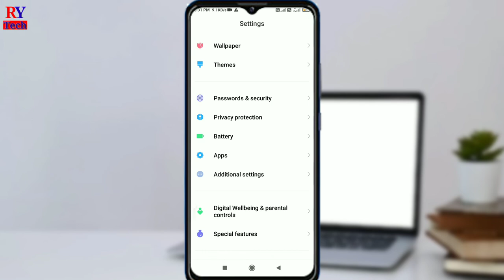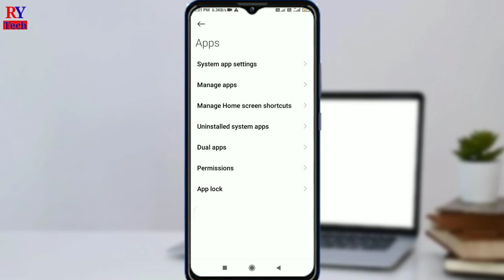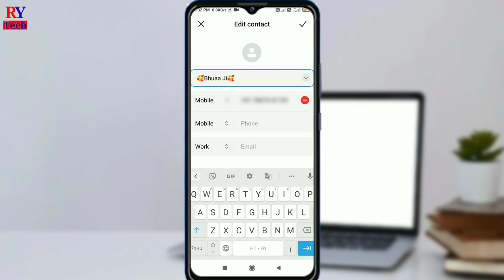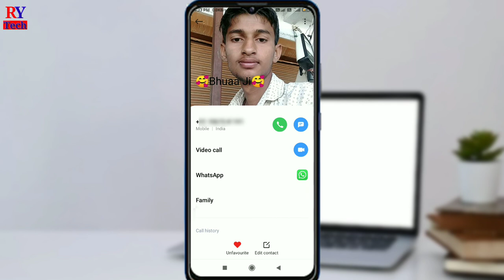poco C3 incoming calls setting | poco C3 call display full screen photo setting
how to add call photo in poco C3